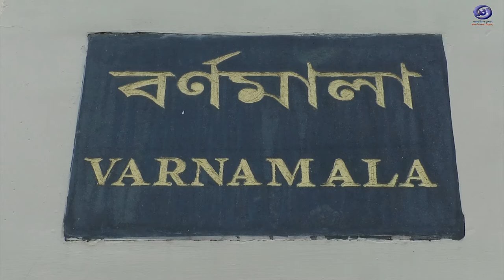BODHIDRUM, TALK SHOW WITH DR. NAGEN SAIKIA EP -7 . DDK DIBRUGARH.